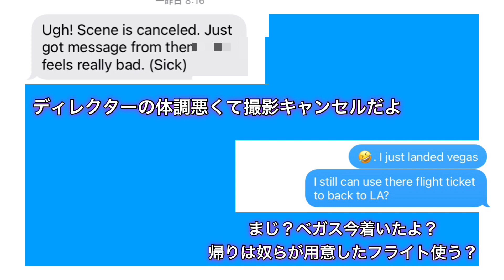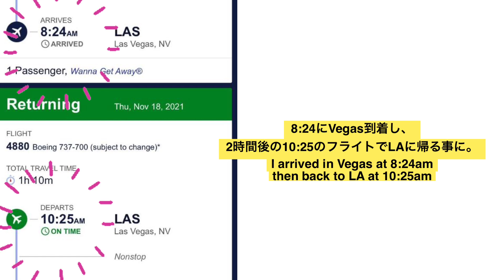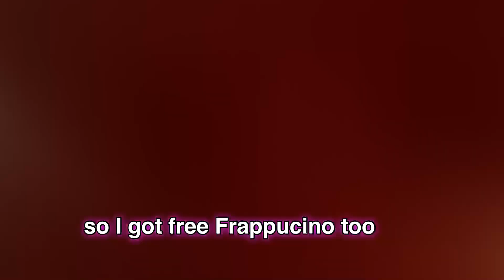ド●ッグ運び屋体験♡